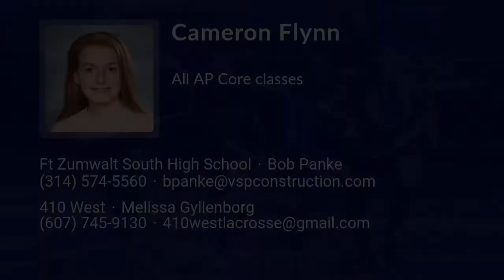Cameron Flynn Lacrosse Highlights - MO 2022 - Mid. Draw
Cameron Flynn Recruiting Video.